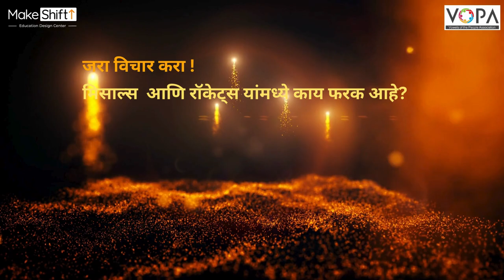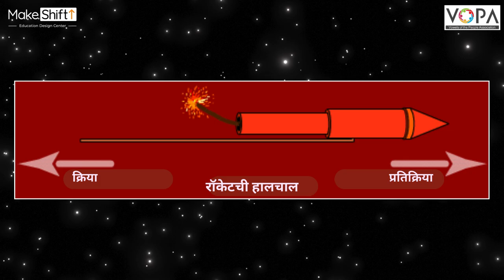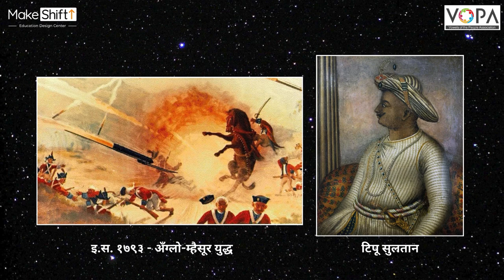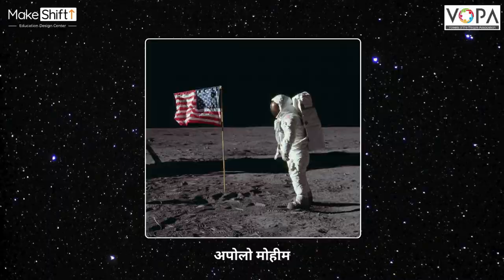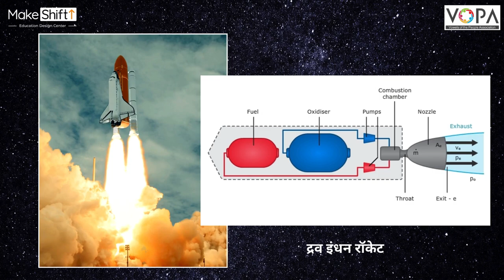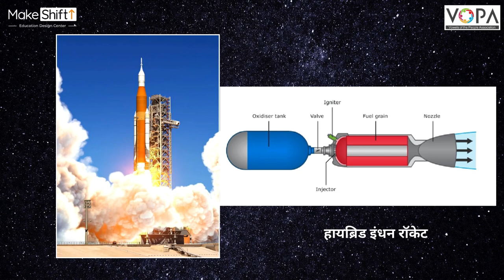Introduction to How are Rockets Launched? | Special Course | Space Science | V1 | V-School